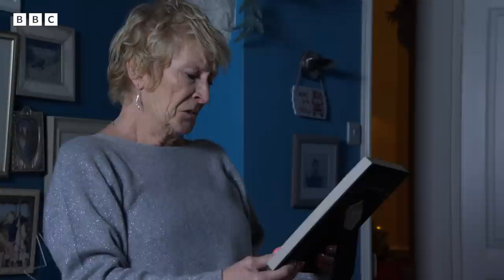Shirley's Emotional GOODBYE To Walford 💔 | Walford REEvisited | EastEnders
Shirley becomes overwhelmed. Unable to stay on her own after losing both Mick and Tina, she decides to leave Walford - handing the keys to The Vic to Denise.
Viewers in the UK can watch this episode, plus more on BBC iPlayer here ➡️